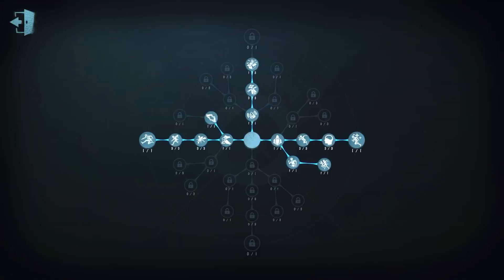#30 Cheerleader | Pro Player | Chinatown | Identity V